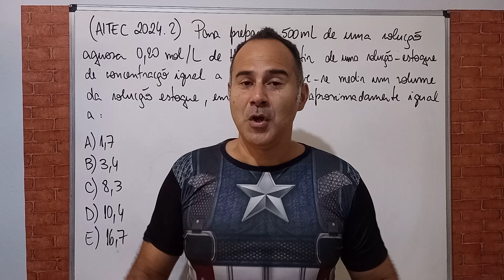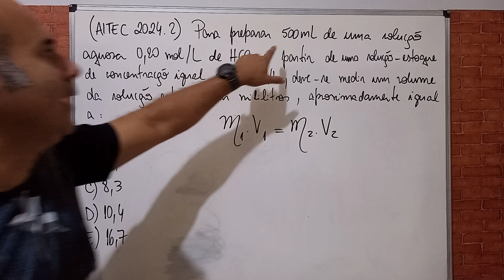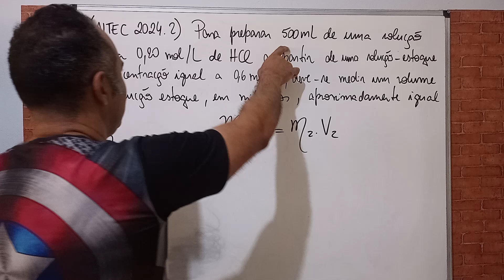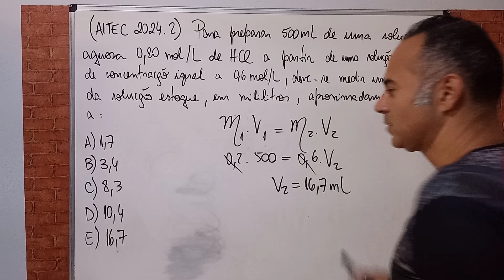AITEC 2024.2 | Química - Soluções - Intensivo UNIG 2025.1 Medicina | Capitão Bomfim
Pode comprar o seu jaleco branco!!! Você vai fazer medicina!!!